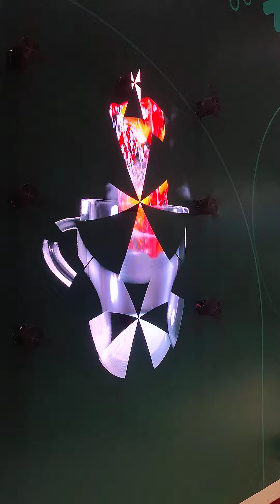Hollow Projector at Cafe Show 2024 ☕